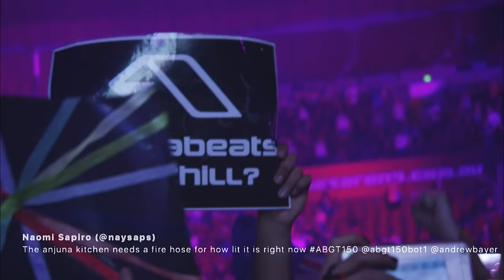Jean Michel-Jarre & Tangerine Dream - 'Zero Gravity' (Above & Beyond Remix) live at ABGT150, Sydney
Above & Beyond's remix of Jean Michel-Jarre & Tangerine Dream's 'Zero Gravity' performed live at ABGT150, Sydney in 2015.